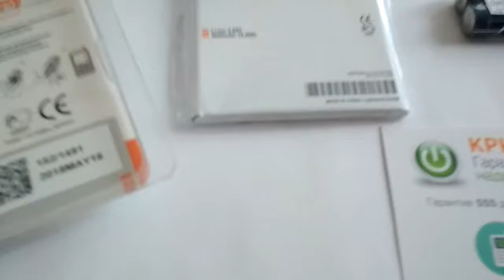Аккумулятор BN41 для Xiaomi Redmi Note 4 - 4000 mAh - Craftmann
Емкость 4000 мАч. Маркировка батареи: BN41. Код производителя C1.02.527. Совместимость: Xiaomi Redmi Note 4.